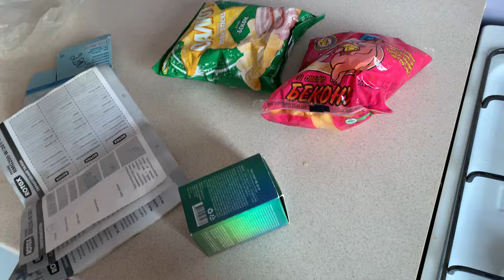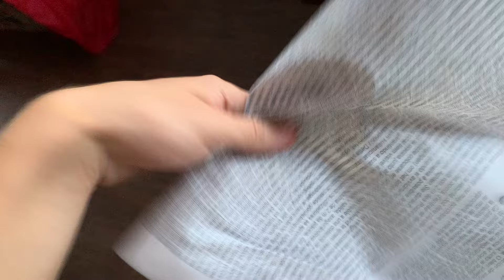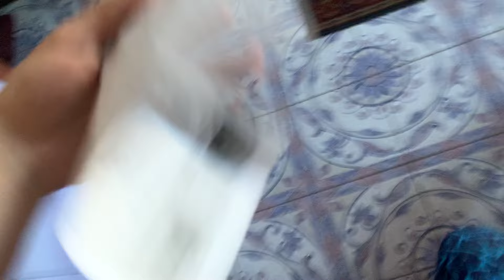ASMR Fast sounds for Intense Tingles | Fast and Aggressive for Sleep